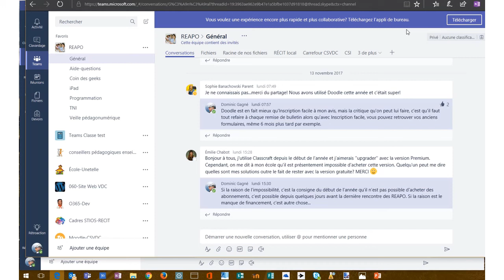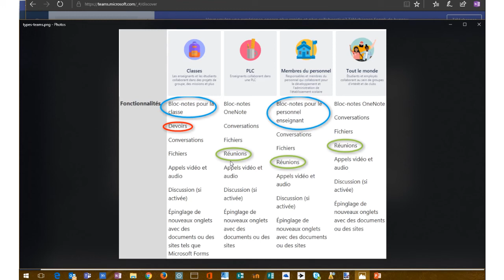Comment créer une Teams et les différents types de Teams